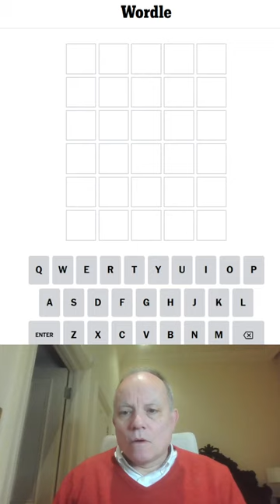Wordle in a Minute - 6th May 2023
Here's another attempt at getting Wordle done in a Minute - and we reach the end of our word chain